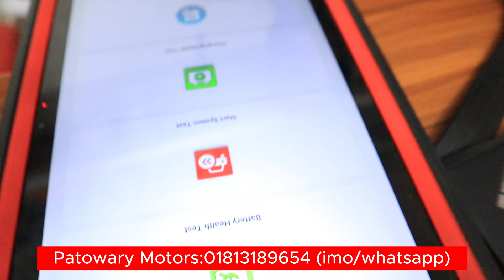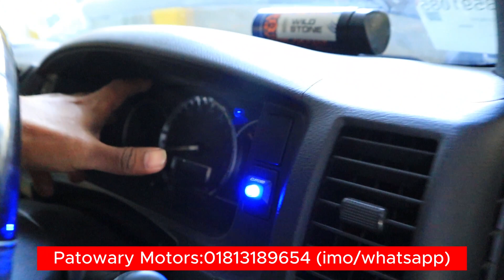সি এন জি / এল পি জির গোমর ফাস অরিজিনাল পার্টস দিয়ে CNG, LPG কনভারসন করুন /lpg convertion bangladesh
🔇 বিশেষ সতর্কীকরন: আমাদের উদ্দেশ্য শুধুমাত্র সন্ধান দেয়া। যে কোন গাড়ি/পন্য ক্রয়-বিক্রয় এবং আর্থিক লেনদেনে সতর্ক থাকুন। ক্রেতা এবং বিক্রেতার কোন জটিলতার দ্বায় Raj20vlogs কর্তৃপক্ষ নিতে বাধ্য নয়।

প্রিয় দর্শক,
আমি সর্বদাই চেষ্টা করি যতাসম্ভব যাচাই করে তারপর সন্ধানটি আপনাদের সামনে তুলে ধরতে।  গাড়ির কাগজপত্র এবং ইঞ্জিন আপনারা অবশ্যই  যাচাই করে সম্পূর্ন  নিজ দায়িত্বে ক্রয় করবেন। ক্রেতা এবং বিক্রেতার কোন জটিলতার দ্বায় চ্যানেল কতৃপক্ষ নিতে বাধ্য নয়।